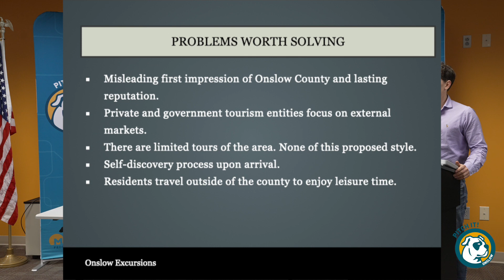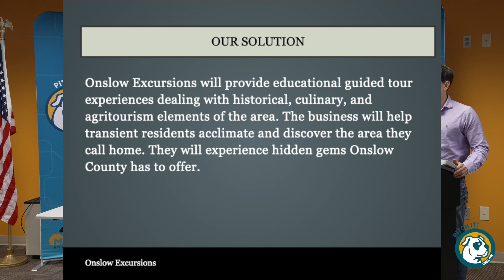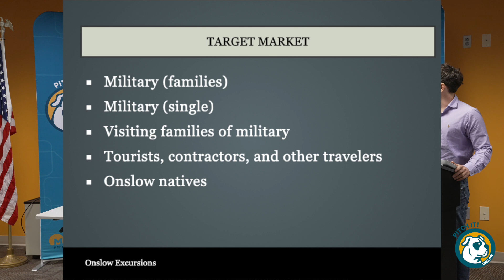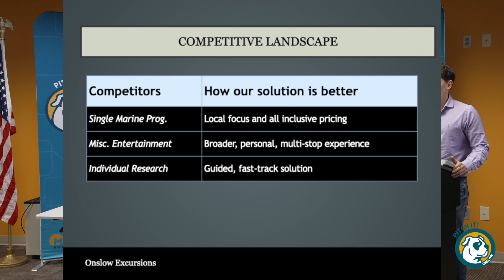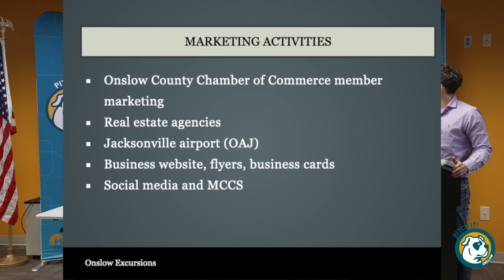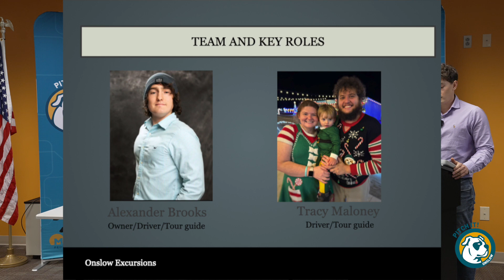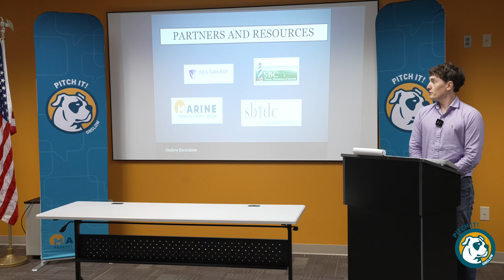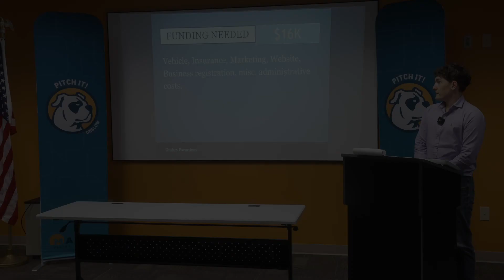Alexander Brooks | Onslow Excursions | Pitch It! Onslow 2024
Alexander Brooks | Onslow Excursions | Pitch It! Onslow 2024 Contestant

Marine Federal Credit Union has teamed up with Coastal Carolina Community College and their Small Business Center to host Pitch It! Onslow 2024: a competition that allows you to pitch your new business idea to a panel of three Business Bulldogs and a chance to win start-up money!

The ideal candidate for this program has not started a business before, but has an idea about the type of business they would like to create. Participants should be passionate about their business idea, have some knowledge of the industry they would like to start a business in, and are willing to commit to the course work and training necessary to start their new business the correct way.

1st place winner receives $8,500
2nd place winner receives $4,500
3rd place winner receives $2,500